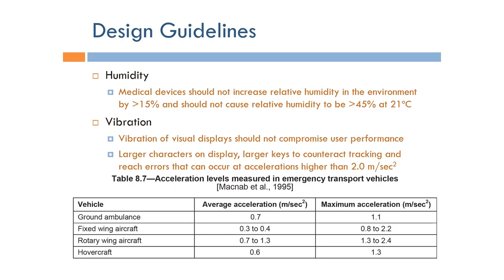Human Factors Engineering: Guidelines on Humidity and Vibration (Arabic Narration)